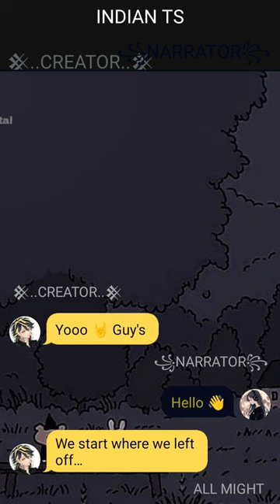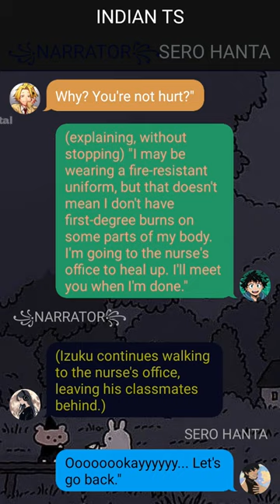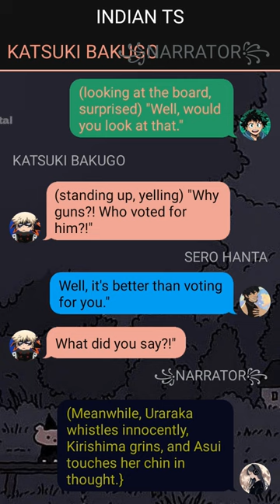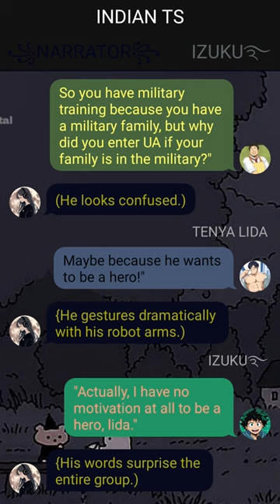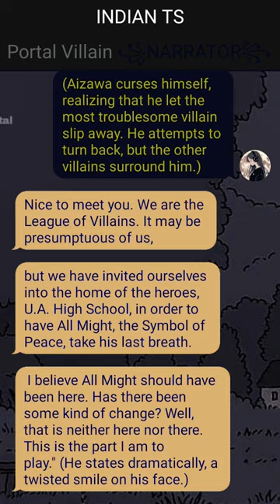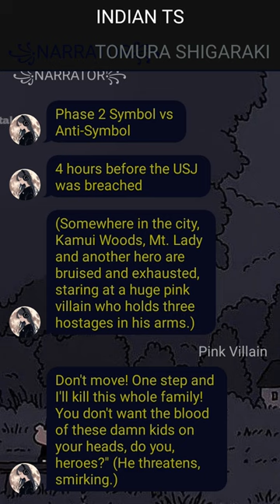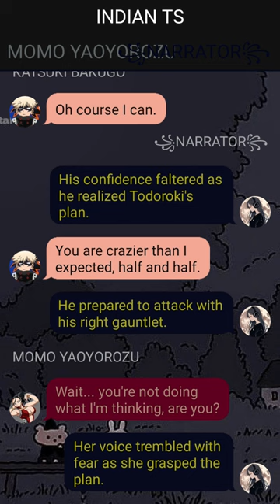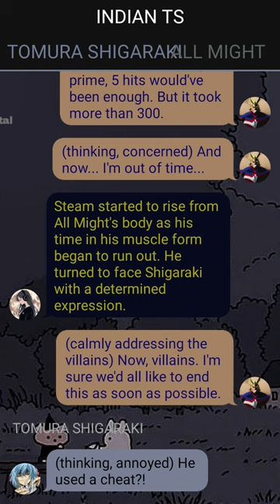Izuku Midoriya's Path to Heroism Deku Texting Story ~ {Izuku X Harem }~ 2 ~ MHA Texting Story